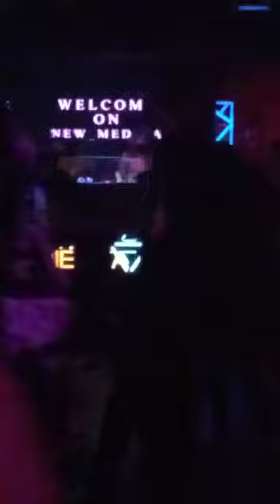DJ Tarik Sis Semongko Remix Terbaru 2020 '*'*'*